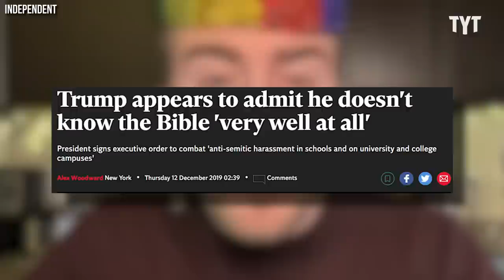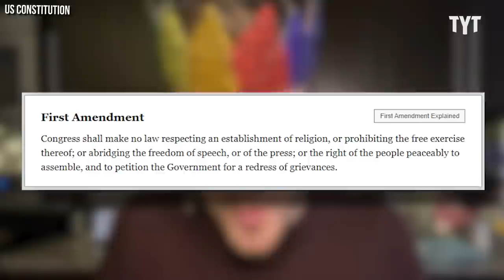Religious MAGA Morons Worship Everything But God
MAGA Morons are taking Trump fanaticism and Christian nationalism to a new level. Scott Johnson shares his thoughts on the Breakdown.